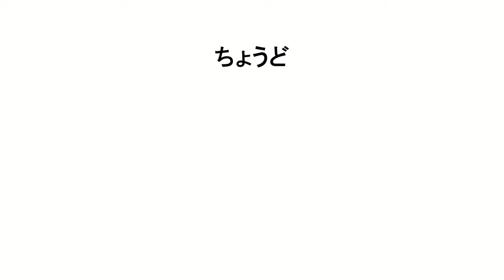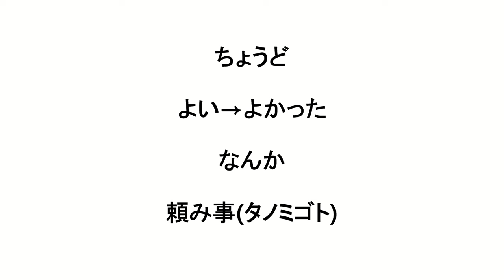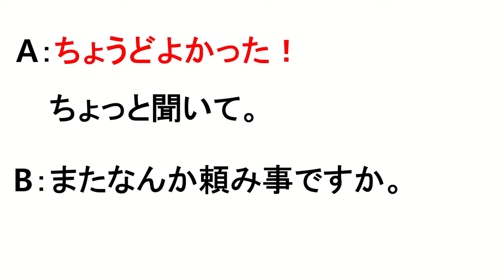[Idioma Paraiso Japonés Conversación 77] ちょうどよかった Que bueno que te veo!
A:ちょうどよかった！ちょっと聞いて。
B:またなんか頼み事ですか。